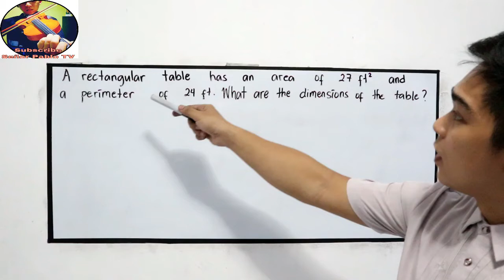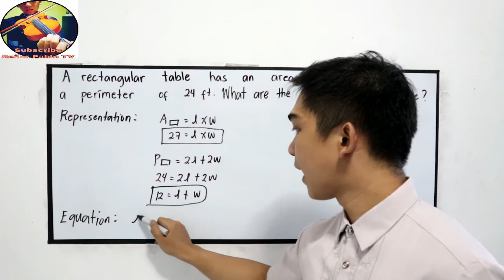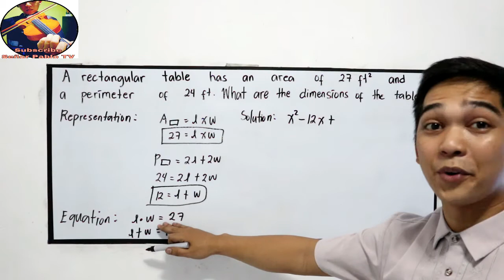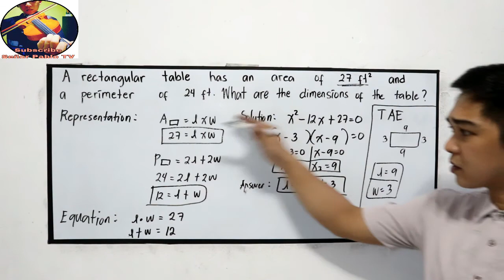Mathematical Model - Geometry Problem I Señor Pablo TV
GeometryProblem # SolvingQuadraticEquation

A rectangular table has an area of 27 square feet and a perimeter of 24 feet. What are the dimensions of the table?